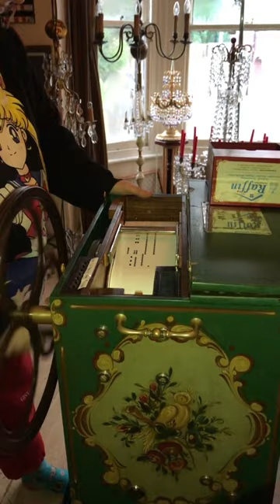HIGHLAND CATHEDRAL - now at home with Drehorgel Raffin 20/31!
i am now back at Home in England with my little Raffin here      it is a pleasure to play for you the Highland Cathedral.     When I was in Berlin at the Drehorgelfest (41) last year  I heard this played on a Raffin on the stage and I just absolutely loved the arrangement. and knew it would be the very first music roll I would buy for mine!    i Hope you will enjoy it too!

Ich bin jetzt wieder zu Hause in England mit meinem kleinen Raffin, hier ist es mir eine Freude, für Sie die Highland Cathedral zu spielen.  Als ich letztes Jahr in Berlin auf dem Drehorgelfest (41) war, habe ich das auf einem Raffin auf der Bühne gehört und fand das Arrangement einfach total klasse.  und wusste, dass es die allererste Musikrolle sein würde, die ich für meine kaufen würde!  Ich hoffe, Sie werden es auch genießen!